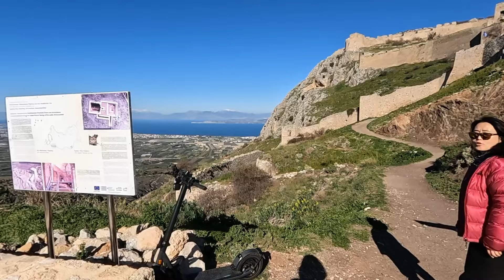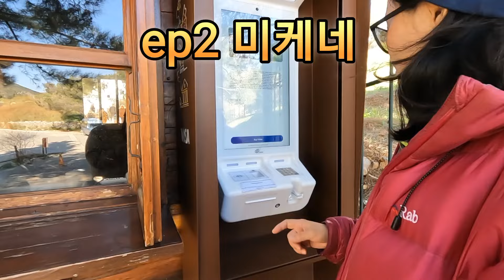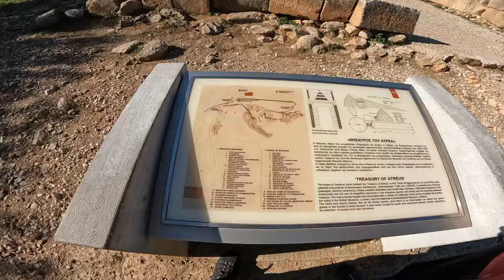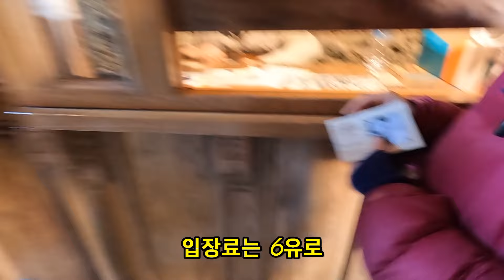🇬🇷언제멈출지 모르는 자동차타고 그리스전국투어.자작캠핑카타고 세계여행하는 자매유튜버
스타렉스는 터키에 현지공장도 있고 터키에가면 더 저렴하게 고칠 수 있지 않을까해서 그리스에서는 더 이상 정비소를 가지 않았습니다
차가 이렇다고 여행을 멈출 수는 없잖아요?
자매여행 힘을 내보자구 파이팅!

메테오라 기차역차박지 물,화장실있음
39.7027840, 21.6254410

핫샤워가능무료캠핑장 물,화장실있음
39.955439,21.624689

데살로니키RV대리점전기, 물,화장실있음
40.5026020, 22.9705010